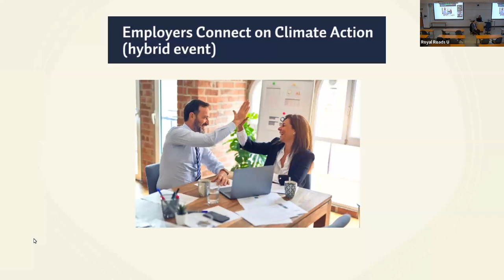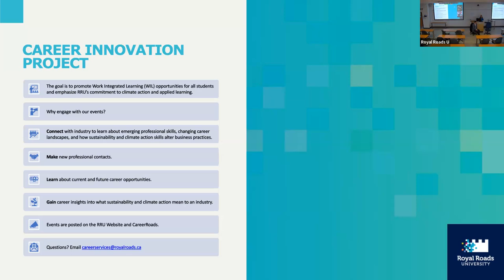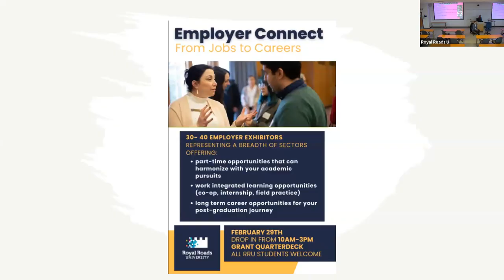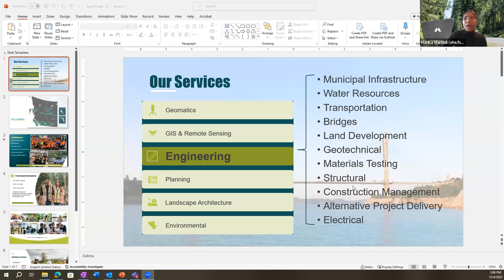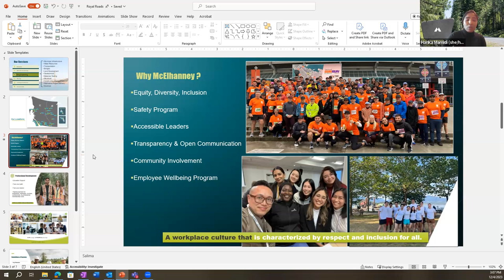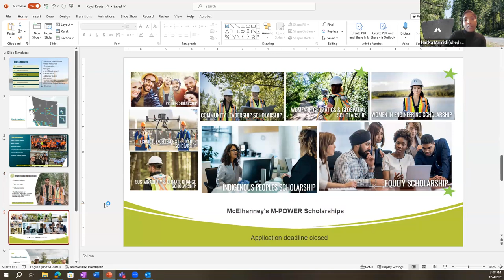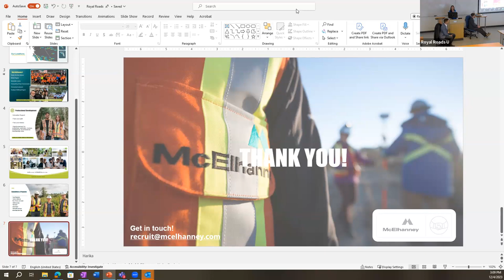Careers Event - Employers Connect on Climate Action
RRU Career & Learning Development team feels lucky to collaborate with four organizations to discuss climate action and careers with our students.

Thanks to:
*Brent Story. Natureblocks.
*Clare Share. Engineer/Climate Solutions Lead. McElhanney.
*Genevieve Huneault. Development Manager. Indigenous Tourism Association of Canada.
*Mark Brown. AgRI Sorghum.

This event was made possible through the support of the Career Innovation Project (CIP). RRU's Career Learning and Development is excited to be working with project collaborators 4VI and WestShore Chamber of Commerce.

Chapters
0:00 Introduction and Land Acknowledgment
5:00 Brent Story
14:20 Mark Brown
23:00 Clare & Harika
35:45 Genevieve Huneault
45:20 Q and A from the audience